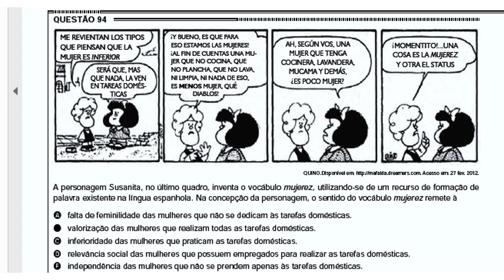ENEM 2012 - Questão 94